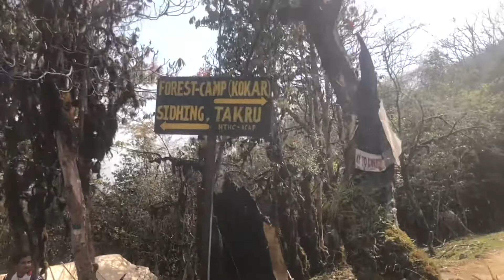Mardi [An amazing trek]day3 stunning landscapes😍🌄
This is the day 3rd of our mardi trek and the final one. In this video you can see the stunning landscapes of Himalayas with mountains themself.